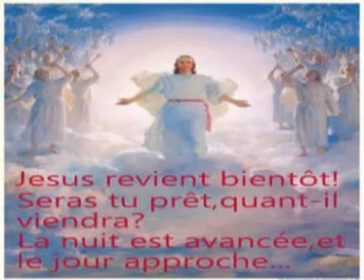J A C jeunesse en Action pour Christ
Mouvement spirituel de sensibilisation et d'évangélisation  de la jeunesse Chrétienne Céleste

Objectifs
 Contribuer à la prise de conscience de la jeunesse chrétienne céleste sur l'importance de la crainte de Dieu ;
 Diffuser la parole de Dieu à travers des prédications d'impact ;
 Organiser des veillées de prière, des campagnes d'évangélisation  et des distributions de la parole de Dieu.